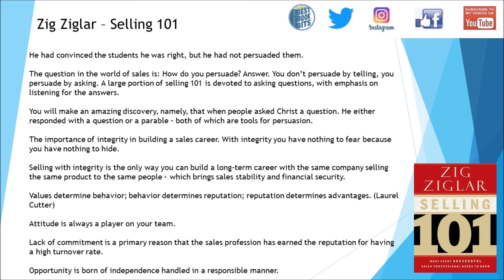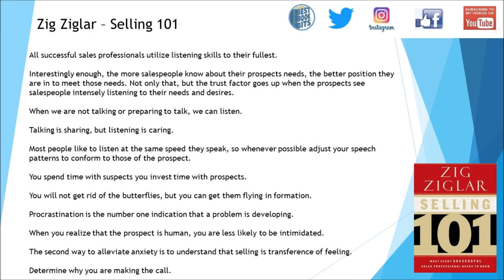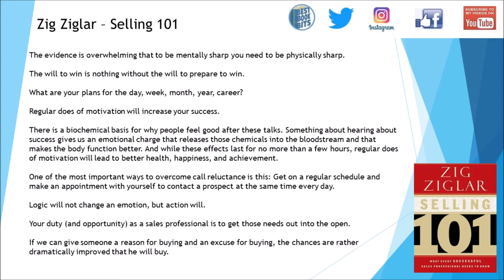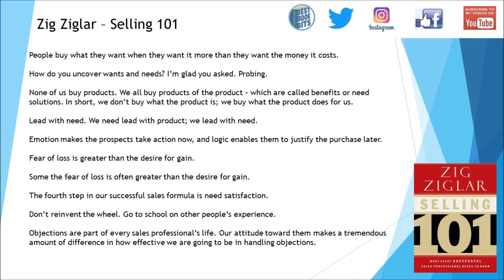Selling 101 | Zig Ziglar | Book Summary